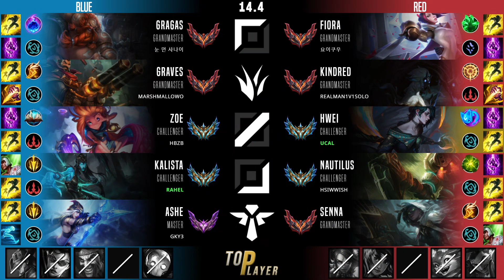흐웨이 미드 템트리 룬 유칼 대천사 콩콩이 - Ucal Hwei Mid - 롤 KR 챌린저 패치 14.4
흐웨이 vs 조이
흐웨이 템트리, 룬
대천사의 포옹 흐웨이 미드
콩콩이 소환 흐웨이 미드

- Summary -
Summoner Name : ucal
Tier : Challenger 803 LP
Primary Rune : 콩콩이 소환
First Core Item : 대천사의 포옹
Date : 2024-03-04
Server : kr

- Timeline -
00:05 픽 및 밴
00:10 룬
00:15 능력치
00:26 스킬 빌드 순서
00:32 아이템 빌드 순서
09:40 Assist
10:26 Kill
13:45 Kill & Assist
14:21 Kill
15:54 Assist
16:50 Assist
18:03 Assist
18:39 Kill & Assist
20:33 Kill & Assist
21:50 Kill & Assist
23:42 Assist
24:00 결과, 총 데미지,총 골드